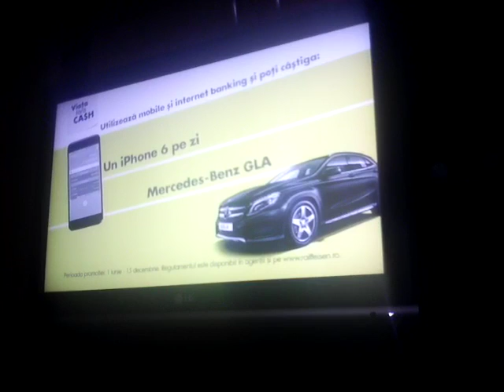Reclama raifaissen bank